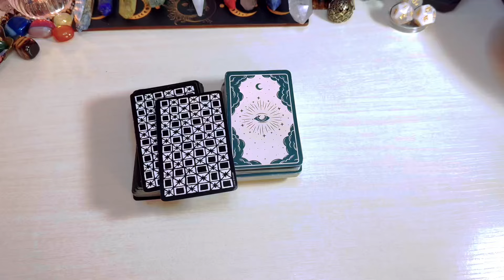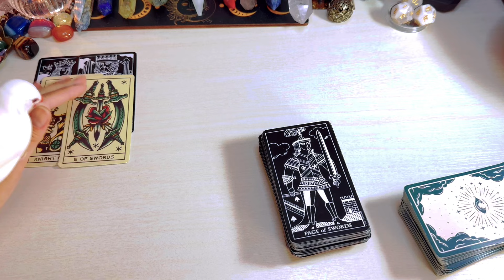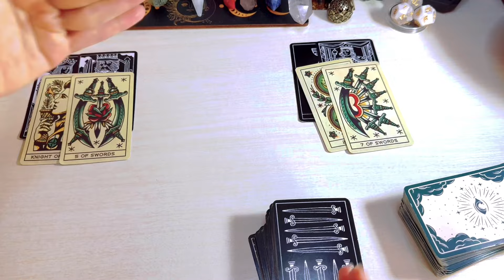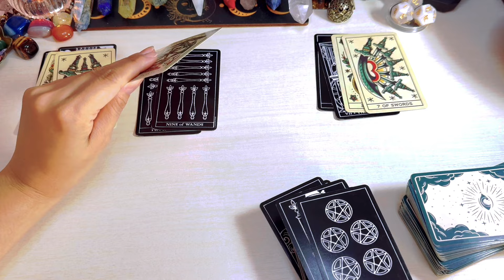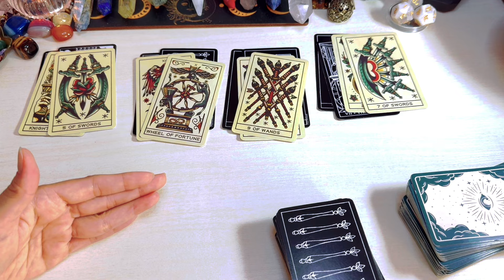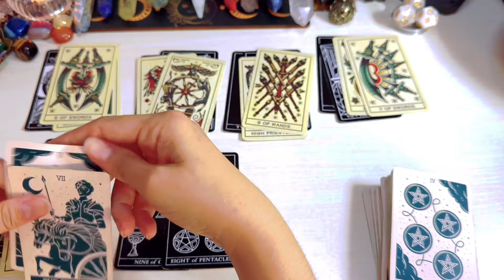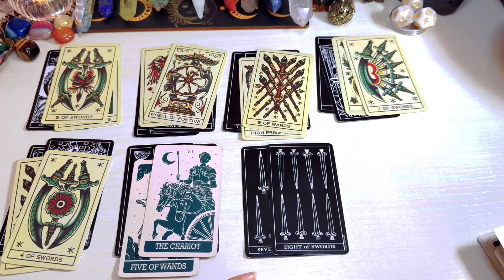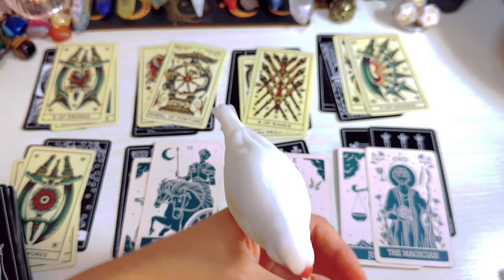Capricorn ♑️ Kamusta Ang Puso Mo October 2024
Reminder lang

  PAKIUSAP PO PAKI ADD Ako For A While Sa "FB" same name her para dipo mapunta sa SPAM msg nyu.kapag na ACCEPT kona TSAKA palang po kau mag send ng msg.Mapupunta lang po kc sya sa SPaM kapag diko kau friend  sa FB .

❌❌❌Option 1 is not yet AVAILABLE ❌❌❌

1400pesos     🍀35mins. 🍀 Tarot Spread card .kung ano lang ang

2000pesos     🍀50mins 🍀 Spread card  +2 question

3000yen    🍀35mins. 🍀 Tarot Spread card (no question allowed)kung ano lang ang

3800yen     🍀50mins. 🍀 tarot spread card + 2 questions

NOTED:        GCASH to GCASH ONLY
                         NO REMITANCE PLEASE!